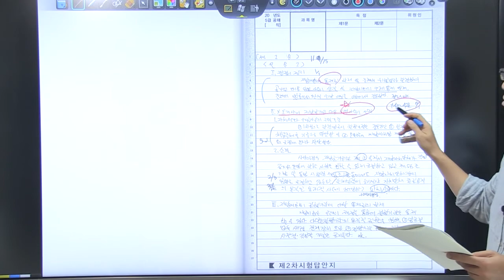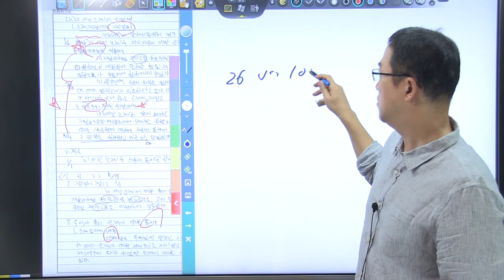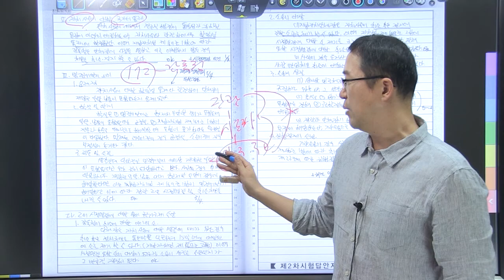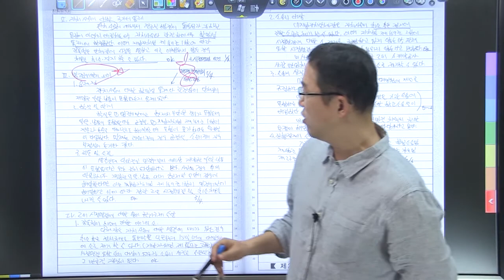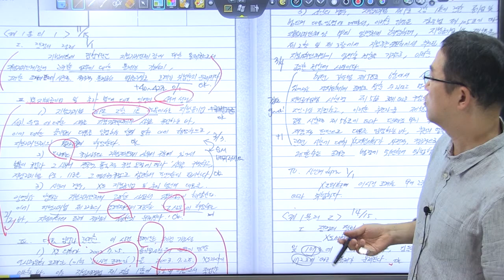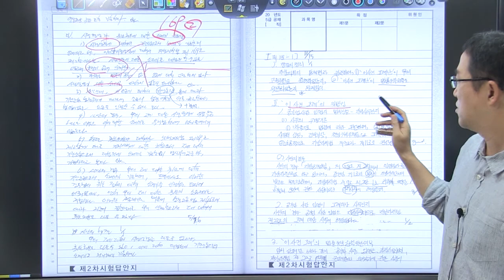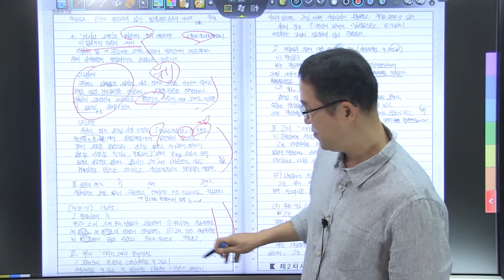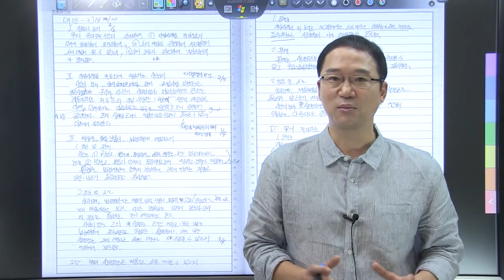2020년 5급공채 행정법 3순환 모의고사 16회 복습동영상_/조례한계/국가 등 통제/